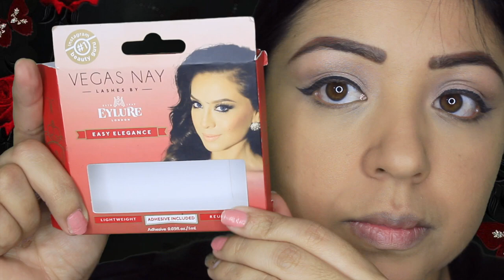LOOK INSPIRADO EN SELENA QUINTANILLA/ Coleccion M.A.C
Hola mis corazones aqui les dejo un maquillaje inspirado en Selena Quintanilla , utilizando los productos de M.A.C Selena Colección

🌸Laura  Mercier Traslucent Loose Seting
🌸Rubor Stereo Rose
🌸delineador en Gel
Otros favoritos

Como tener un cabello largo y hermoso en poco tiempo